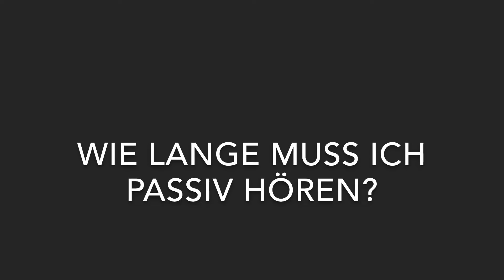Wie lange muss ich passiv hören?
Karin Holenstein erklärt, wie lange passiv gehört werden soll (3. Schritt der Birkenbihl-Methode).